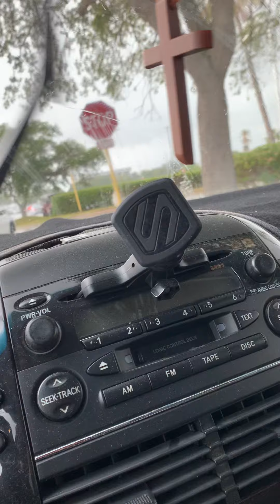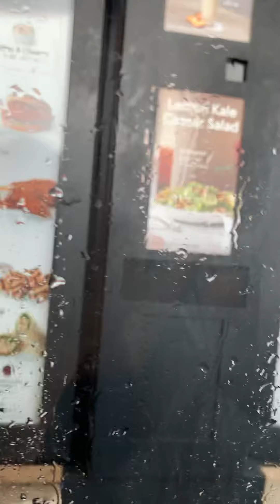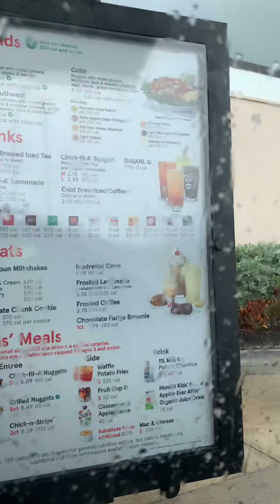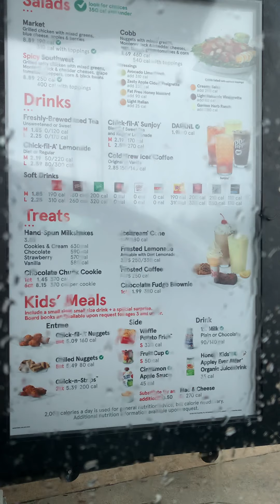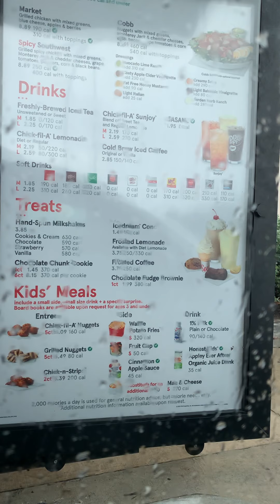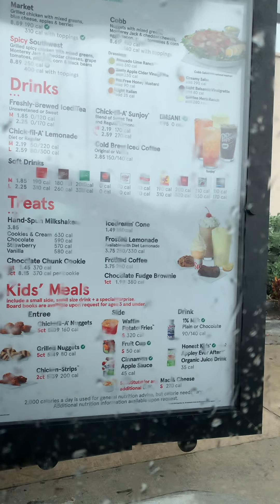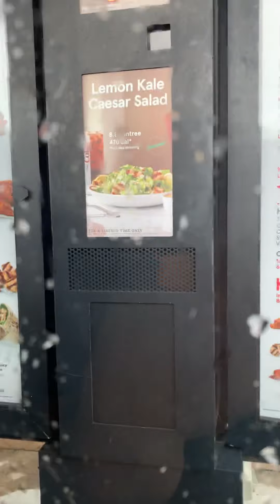June 15, 2021